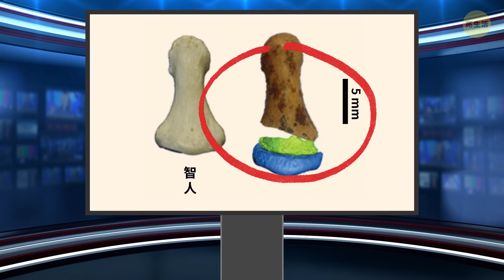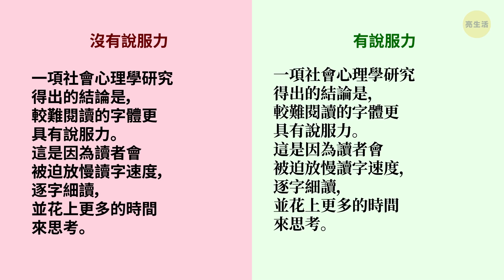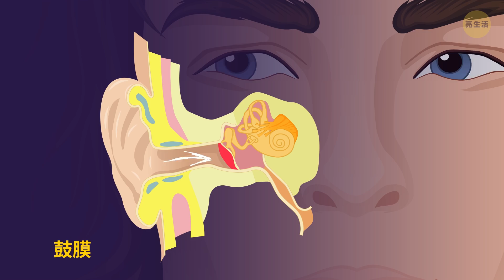50個我們在過去十年了解到的驚人事實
當有人說：“十年前”時，我們會覺得他們說的是90年代。不過，在過去短短的十年中，我們發現了許多新的、有趣的事實。比如，2010年，一隻黃腹蜥蜴終於進化成了胎生動物。這是一種澳洲蜥蜴，牠們通常是通過產卵繁殖的。

2011年，世界人口達到了70億。2012年，金星直接從太陽和地球之間穿過了。這種情況直到2117年才會再次發生。2013年…不過，先不劇透了。讓我們回到過去，一起來看看吧！

時間戳:
2010 0:23

2011 1:16

2012 1:56

2013 3:17

2014 4:14

2015 5:27

2016 6:17

2017 7:02

2018 7:37

2019 9:12

123 GO! Chinese

123 GO! Challenge Chinese

123 GO! Gold Chinese